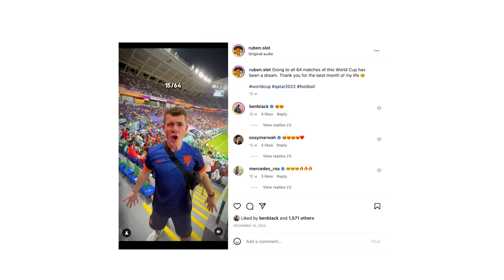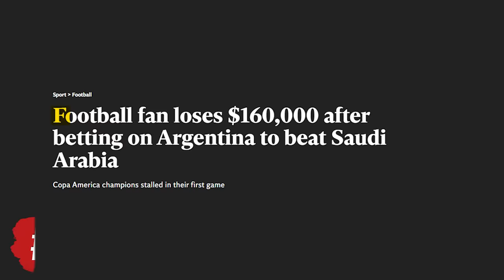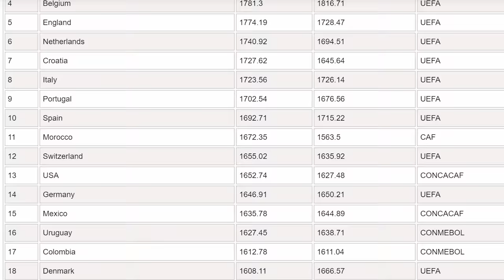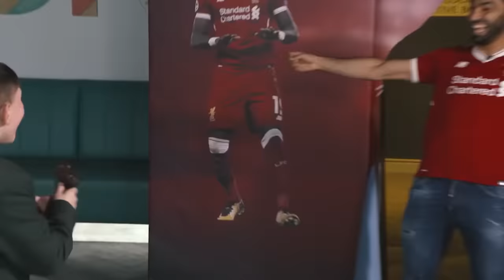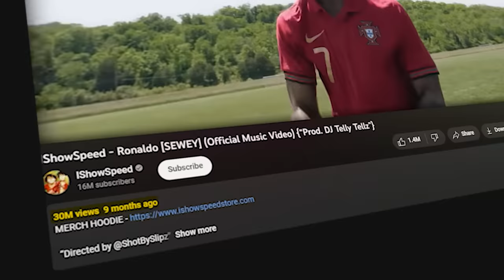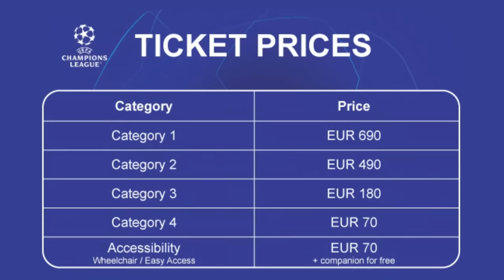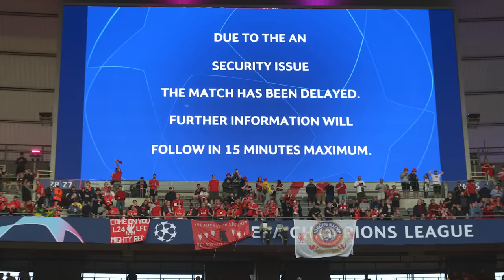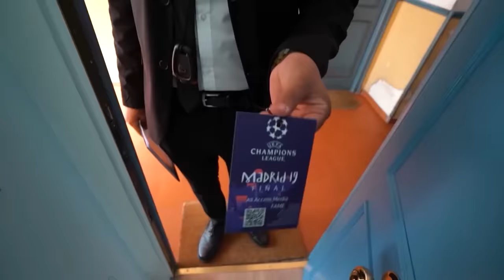20 Times Football Fans Went TOO Far..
Massive tattoos, $160k bets and the craziest pitch invaders you'll ever see. These are 20 times football fans went too far.